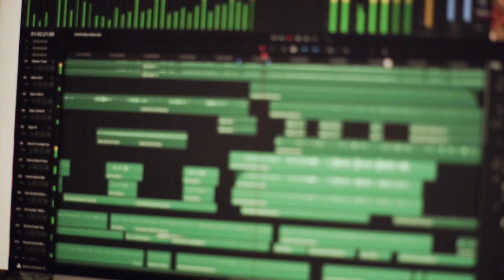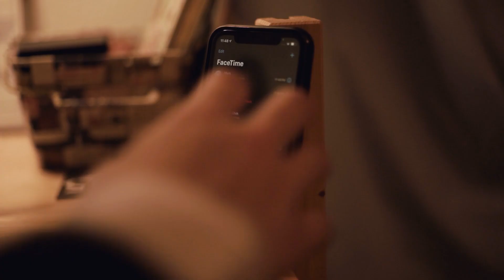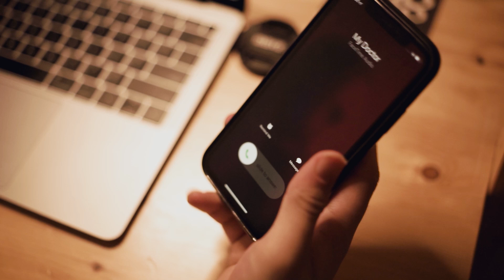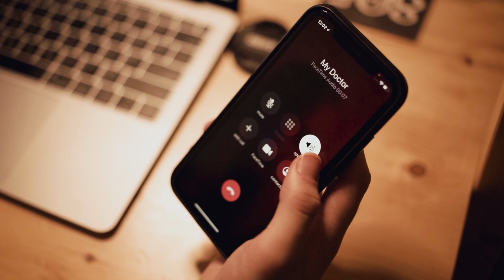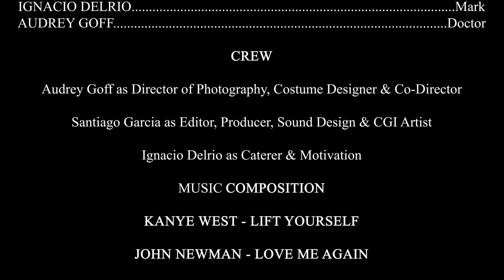What if Tommy Wiseau made music?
Short skit made by Omar Santiago Garcia, Ignacio Delrio, and Audrey Goff.

This short skit was filmed and produced a few years ago in high school but has never been released until now.

We love you Tommy Wiseau ❤️